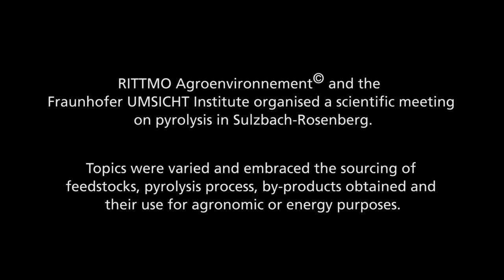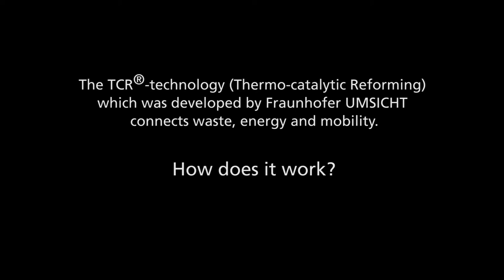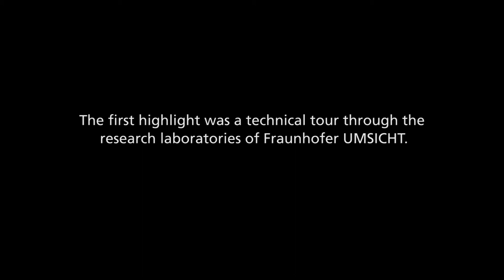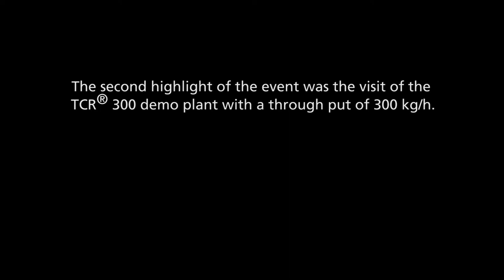Pyrolysis event : RITTMO visit at Fraunhofer Umsicht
RITTMO Agroenvironnement visit at Fraunhofer Umsicht on 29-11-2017.